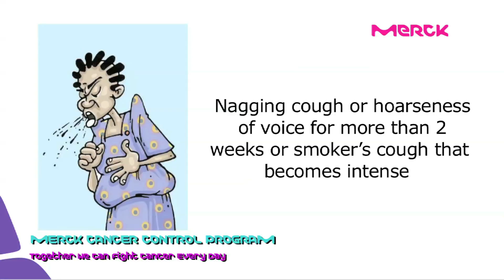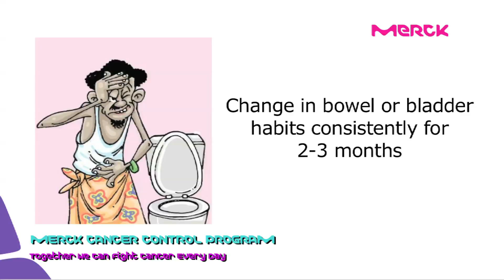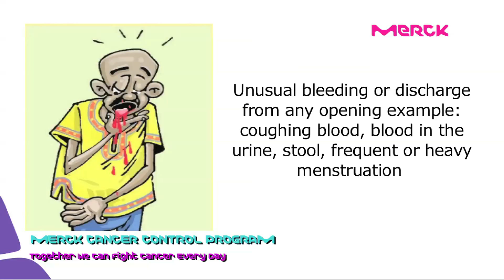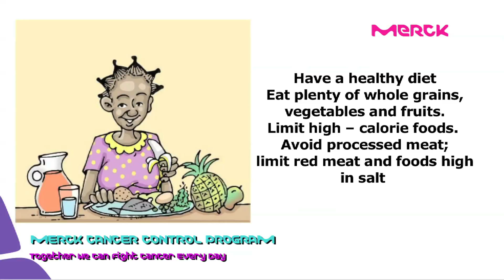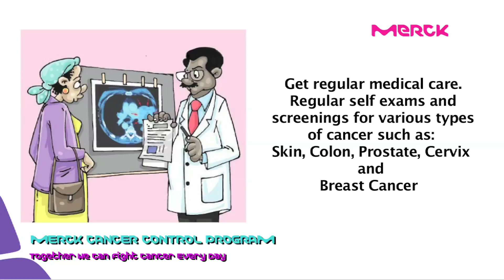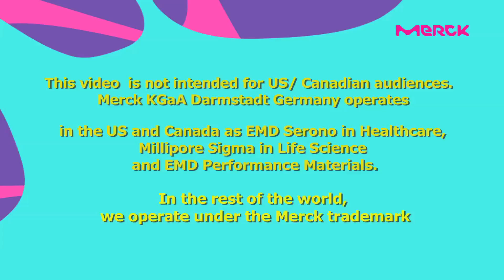Merck Cancer Control Program-Cancer Detection & Prevention Patient Education in Swahili.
Merck Cancer Control Program Cancer Detection and Prevention Patient Education in Swahili.

Merck Capacity Advancement Program.

Merck Cancer control Program - Together we can fight Cancer Everyday.